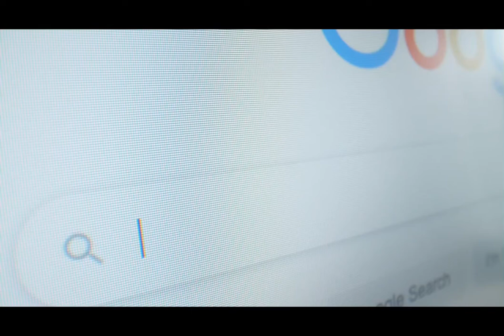Pooch papi - Inhale